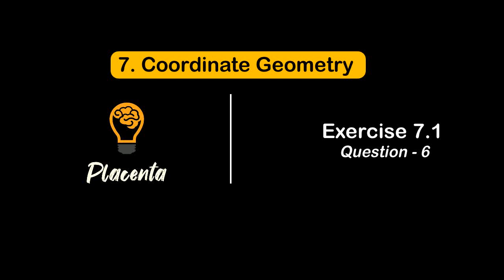Exercise 7.1_ (Question No. 6)_Coordinate Geometry_(NCERT _Class 10th)